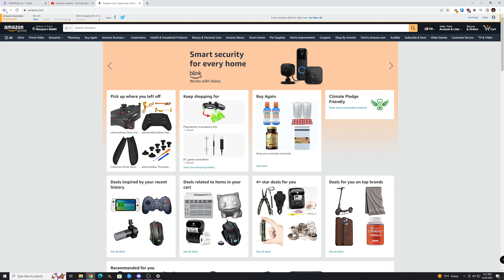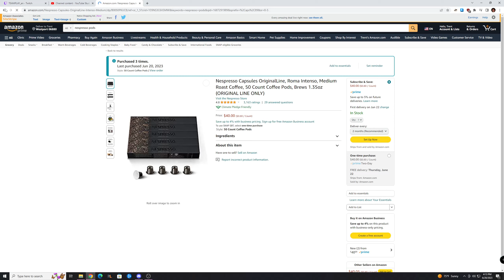How to Fix Websites Loading Slow with Fast Internet (2023)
Struggling with slow loading websites despite having a blazing fast internet connection? Exhausted all the standard solutions and still stuck? We've got you covered!

In today's video, we delve into the lesser-known, advanced techniques to troubleshoot and resolve the issue of websites loading slowly on your computer. This is the ultimate guide for those who've tried every 'usual' solution and are looking for the next steps.

In this guide, you'll learn:

The basics of web page loading speeds and factors affecting it.
A recap of the standard troubleshooting steps.
A deep dive into advanced techniques to resolve slow website loading issues.
Proactive measures to prevent future loading issues.
Extra tips and FAQs for a seamless web browsing experience.

The fastest tutorials with no BS -- straight to the point.

Anything will help me out so so much and enable me to make more, and higher quality videos. Thanks!!